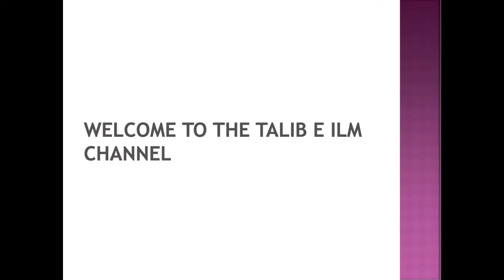Ghar ke Chath Pe Jinnat Ka Basera Hai Dur Hone ka Wazifa Dr. Mufti Muneer Ahmed Akhoon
Ghar ke Chath pe jinnat ka basera hai Wazifa  Dr. Mufti Muneer Ahmed Akhoon
From the Program Kashkol-e-Ma'arifat || 31st May 2020